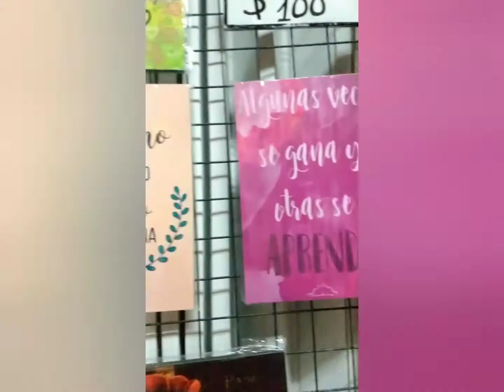Outlet brisas del Sur 🌞🇦🇷🌈🦄❤️👑🌷🥰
No doy WhatsApp
Ni privados por IG
NO INSISTIR.
SI USTED ES MUJER Y SONRÍE CUANDO ESTÁ SOLA; SE DUERME SIN ESPERAR UN MENSAJE Y SE ARREGLA PARA USTED MISMA...
USTED ENTENDIÓ TODO🍭
MUJER💋🕉🔱♻️♊✡💯👸🏻👸👸🏼👸🏿
LA QUE LIMPIA NO ESTÁ;
Y LA QUE NO; NO LIMPIA
Y COMO USTED NO LIMPIA
DEJE TODO COMO ESTÁ 🌺🍃
La Señora de los Cielos💶💵👸🏻🛍👜👑💍❤💫🇦🇷📱💋🤘🏻🔫💶💵👒💜💋👙👜🛍🤣🤣😂💫💥❤💍💍💅🏼👸🏻🤳🏼
No doy WhatsApp
NO INSISTIR.
Estoy en instagram como @ceciliaamadacarrillo
Uso filmora para renderizar mis videos💋🤘🏻👜🛍👑🇦🇷🇩🇪🇮🇹👡👠👙💍📿💄🇦🇷🇩🇪🇦🇷🇩🇪🌈🐾❤️💋🧺🧸♥️👣🕊️🌊🦴😂🤣😘💫🧣❗🤪🎤👩🏻‍🎓👸🏻💫💋🤘🏻